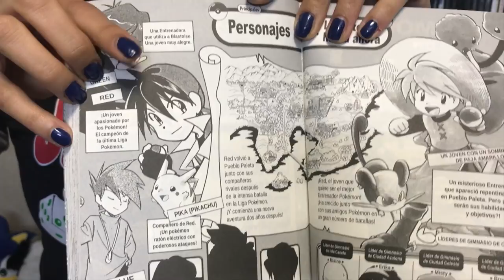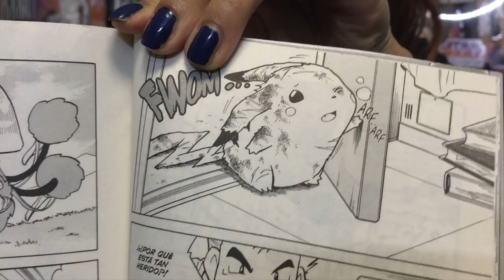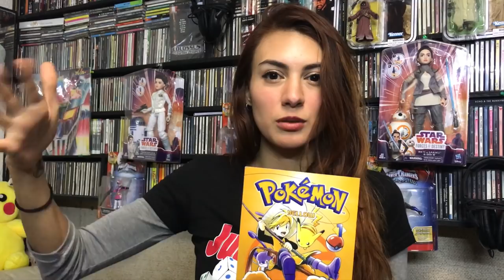Manga y mas #13 Pokemon Yellow #1 Panini ★ juegos juguetes y coleccionables ★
Ale te platica del Manga Pokemon Yellow #1 de Editorial Panini :D en este nuevo capitulo de Manga y Mas, estrena todos los viernes